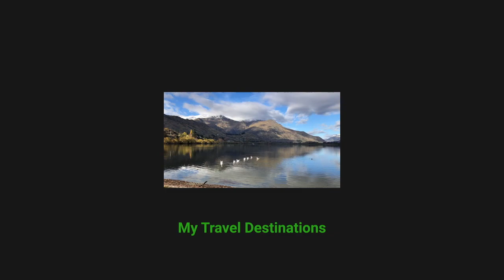The many faces of Mt. Gravatt Lookout | Places to go in Brisbane